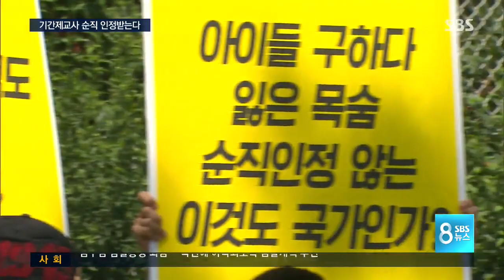먹먹한 스승의 날…세월호 기간제 교사 '순직 절차' / SBS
세월호 참사로 희생된 단원고 교사는 모두 9명입니다. 그 가운데 고 이지혜, 김초원 교사는 반 아이들을 구하려다 숨졌는데도 그동안 순직 인정을 받지 못했습니다. 기간제 교사라는 게 이유였죠. 그리고 3년 만에 스승의 날인 오늘(15일), 두 사람에 대한 순직 절차가 진행될 것이라는 소식이 들려왔습니다.